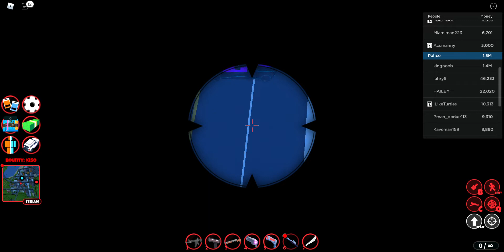Trump Supporter Drills Cops in Roblox Jailbreak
You might find me in Jailbreak's trading hub.
I deserve a really nice car for free (Torpedo/Arachnid/BMW i8/Veyron).